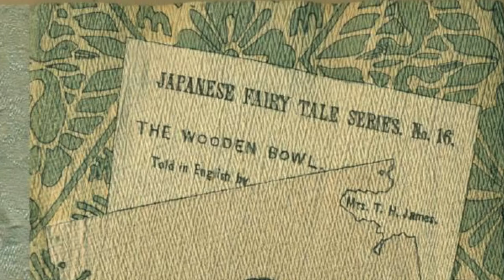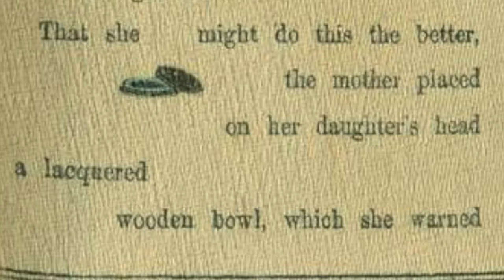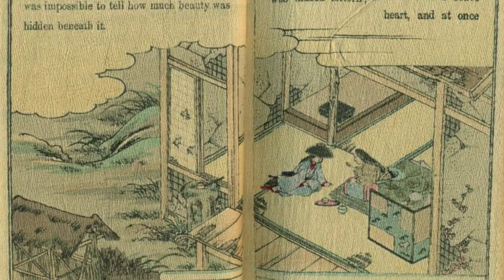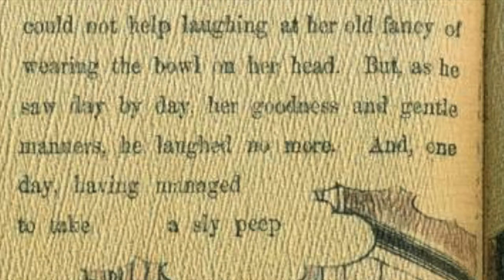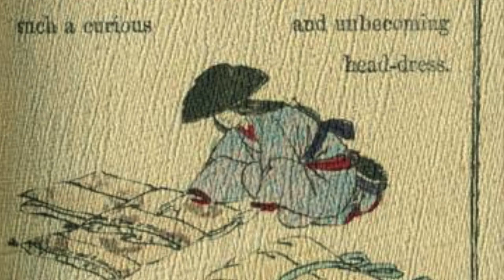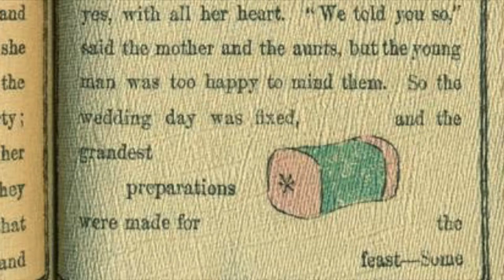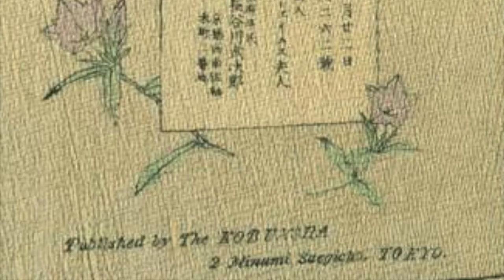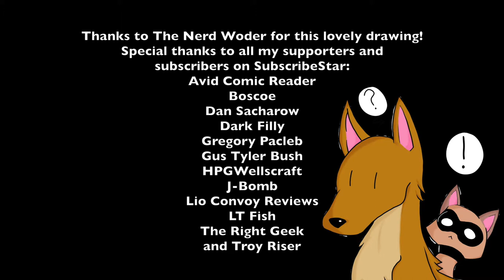(Storytime) The Wooden Bowl: A Japanese Fairy Tale